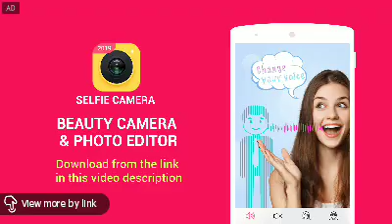Chin Tarzen In Real Life